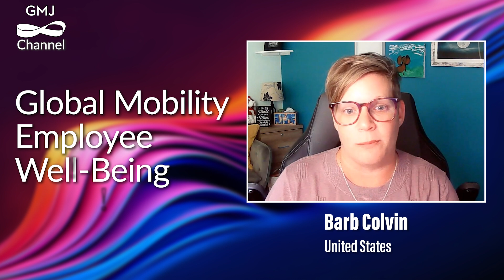Global Mobility Employee Well Being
A Key Priority... Global Mobility Employee Well-Being.

From a global mobility perspective, it's about trying to understand those needs be a bit encouraging and try and allow the employee to juggle that that work balance post, you know, moving.

I think offering support for family members in our relocation policies is critical here, such as offering spousal support at home, finding school search support. These types of benefits are really going to help the family integrate into their new community and really ease in the transition to any new location.

Thank you to BDO for supporting this video and for being a GMJ Supplier! Bravo!!

Learn more from fellow Global Mobility HR Professionals in GMJ Events